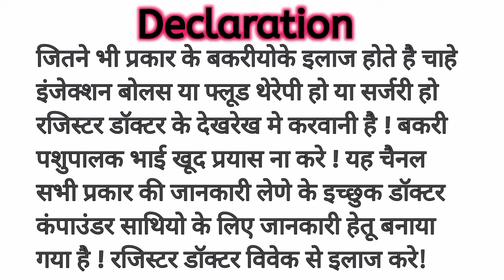बकरी बच्चा देने के बाद कितने दिन बाद हिट पे आती है कैसे पता करे बकरी प्रेग्नेंट कब होती है?symptoms?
बकरी पालन मे किसी भी प्रकार की समस्या समाधान के लिए व्हॉट्सऍप ग्रुप जोईन करेFollow this link to join my WhatsApp group

4) pregnantबकरी की पेट के कीडे मारने की दवा

इस चैनल में मैं आपको बताऊंगा कि गोट फार्मिंग को लाभ का धंधा
कैसे बनायें, कम से कम लागत में अधिक से अधिक मुनाफा कैसे
कमाये।अपना गोट फार्म कैसे तैयार करे, सही नस्ल का चयन, फीड
के बारे में जानकारी, बीमारियों के बारे में जानकारी, टीकाकरण से
संबंधित सारी जानकारी मिलेgi
related creator!

Lave you ji❤️
Teck Care🥰
TATA BY BY🤗